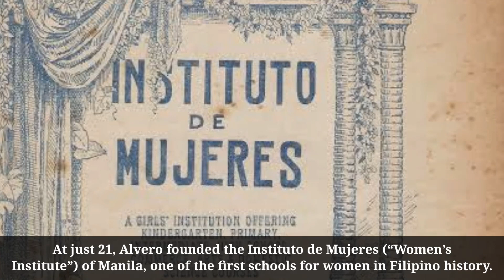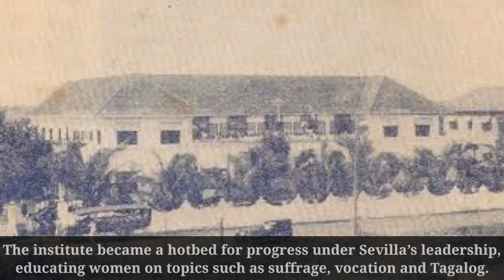Rosa Sevilla de Alvero's 142nd Birthday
Today (4 March, 2021), is the 142nd birthday of journalist, educator, and activist Rosa Sevilla de Alvero, who is widely considered one of the most influential suffragists in Filipino history.

Rosa Sevilla, was born on 4 March in 1879, in Manila, the Philippines capital.

As a child, she was sent to live with her aunt, an educator who hosted Filipino patriots and intellectuals at her home.

Sevilla often eavesdropped on their conversations about battling educational colonialism, revolutionary discussions that helped mold her beliefs.

At just 21, Alvero founded the Instituto de Mujeres (“Women’s Institute”) of Manila, one of the first schools for women in Filipino history.

The institute became a hotbed for progress under Sevilla’s leadership, educating women on topics such as suffrage, vocation and Tagalog.

She also collaborated with notable Filipino Tagalog poets, to present the first balagtasan (a debate held in poetic verse), which sparked a movement for Tagalog to become the national language.

With her institution in good hands, Sevilla left Manila in 1916, to rally women across the country in her fight for suffrage, later founding the Liga Nacional de Damas Filipinas, (“National League of Filipino Women”),.